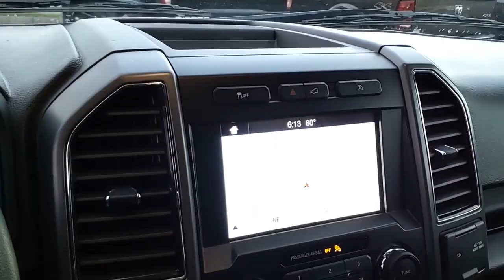2019 Ford F-150 M8512-M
2019 Ford F-150 XLT

CHAPARRAL
3514 BRISTOL HWY.